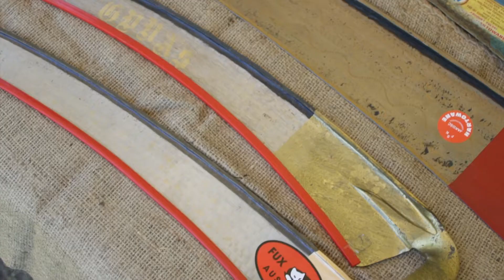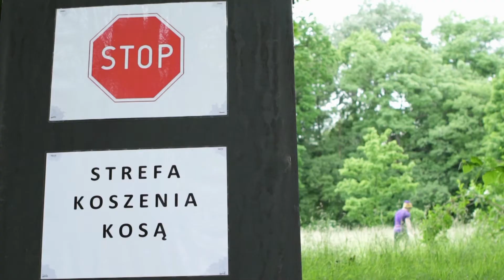Koszenie łąki kwietnej w warszawskich Łazienkach Królewskich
Łąki wieloletnie kosimy zazwyczaj dwa razy w roku. Pierwsze koszenie należy wykonać w czerwcu lub lipcu, drugie w sierpniu bądź wrześniu.
Jeśli na łące rosną także gatunki jednoroczne, to teren kosimy po ich przekwitnięciu. Zapewni to miejsce do wzrostu dla gatunków wieloletnich, które zakwitną w kolejnym sezonie.
Siano pozostawiamy na łące przez kilka dni, do wyschnięcia i osypania się nasion, które będą stanowiły bank nasion do rozwoju nowych roślin. Pozostawienie siana da też szansę owadom i innym organizmom zamieszkującym łąkę na opuszczenie roślin.
Do koszenia najlepiej użyć tradycyjnej kosy albo kosiarki listwowej. Koszenie wykonujemy na wysokości 8-10 cm. Koszenie na niższej wysokości może uszkodzić rozety liściowe roślin wieloletnich.